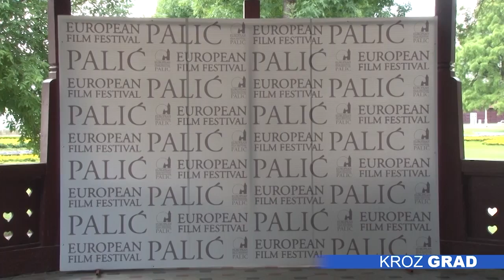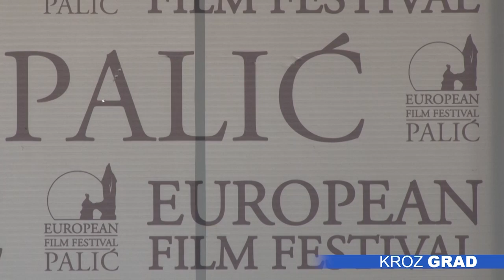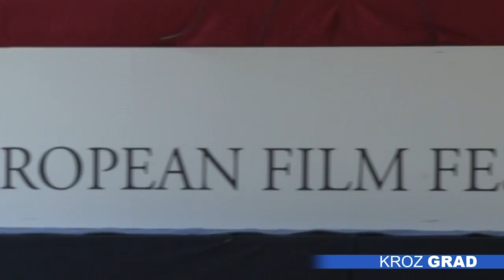Četvrti dan Filmskog festivala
Četvrtog dana Festivala evropskog filma na Paliću prikazano je ukupno 13 filmova. U glavnom, takmičarskom delu, prikazana su dva filma – „Tihi zaliv“ francuskog reditelja Bruna Dumonta i „Iza brda i planina“ izraelskog režisera Erana Kolirina. Današnja konferencija za medije bila je prilika da se predstavi Pančevo film festival koji se treći put po redu održava  u septembru.

Film „Iza brda i planina“ u režiji Erana Kolirina istražuje pomešana osećanja mnogih Izraelaca koji pokušavaju da racionalizuju osećaj ličnog identiteta nasuprot disfunkciji države. Šta znači biti dobra osoba ili barem pokušati biti dobra osoba u društvu koje ne nagrađuje vrlinu?

U okviru selekcije Paralele i sudari, juče je prikazan film „Eva nova“ u režiji Marka Škopa, koji slika jedan od najtežih porodičnih odnosa – kada majka napusti dete. Eva, lečena alkoholičarka, ponovo pokušava da pridobije ljubav svog sina.

Estonski film „Dani koji su zbunili“ u režiji Trin Rumet prikazan je u okviru selekcije Baltik u fokusu. Ovaj film vraća gledaoce u 90-te godine stavljajući akcenat na mlade koji tragaju za smislom.

Film „Improvizacija“ estonskog režisera Prita Pasuta , kao i film „Grad“ srpske režiserke Maše Šarović, dva su od četiri filma prikazana juče u okviru selekcije Mladi duh Evrope.  Pasutov film govori o improvizaciji u muzici, a jedinstven je po tome što je snimljen osmomilimetarskom trakom, dok film „Grad“ u centar pažnje stavlja ljubavni trougao.

U okviru Novog mađarskog filma, gledaoci su imali priliku da pogledaju film „Zero“ u režiji Đule Nemeša. Kako sam Nemeš kaže, u filmu brani prirodu istovremeno šaljući radikalnu političku poruku: Pčelar objavljuje rat društvu konzumerizma kako bi spasio pčele.

„Rzav veliki“ u režiji Ivana Nikolića i Dobrice Mitrovića postavlja pitanje: preti li ovoj reci katastrofa izgradnjom brane koja bi trebalo da olakša život okolnom stanovništvu ali i da zauvek promeni tok i život njenog ekološkog sistema?

Domaćini Evropskog filma Palić predstavili su internacionalni takmičarski festival autorskog dugometražnog i kratkog filma – Pančevo film festival koji se održava po treći put od 7 do 11 septembra.